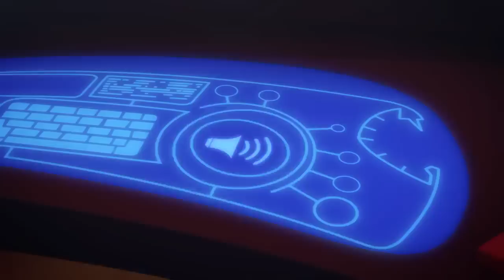PJ Masks | CATBOY SQUARED! | Kids Cartoon Video | Animation for Kids | COMPILATION